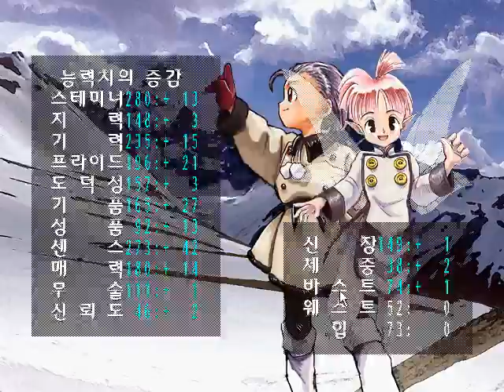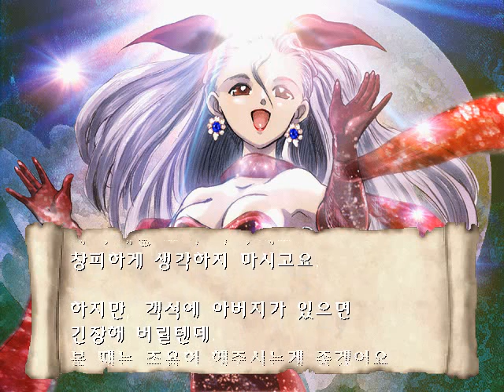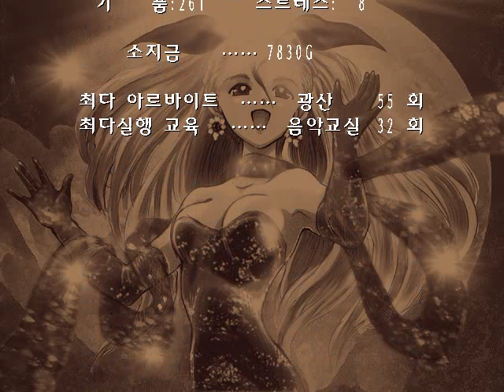프린세스 메이커 3 - 가수 / Princess Maker 3 - a Singer.